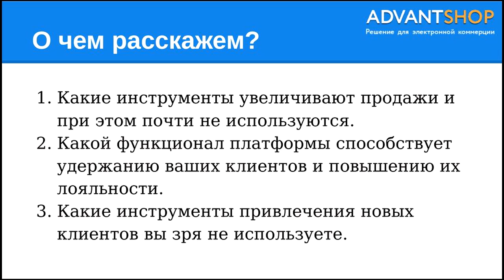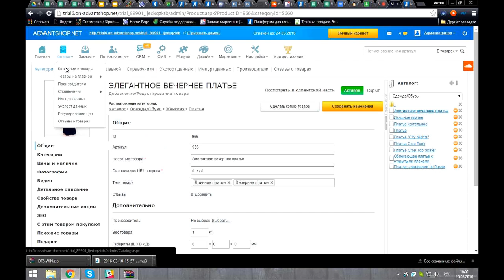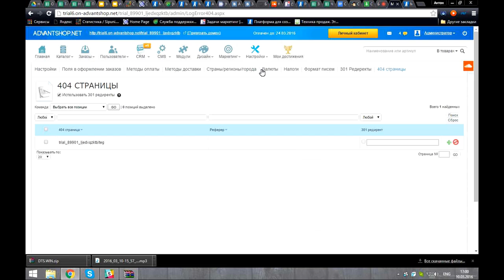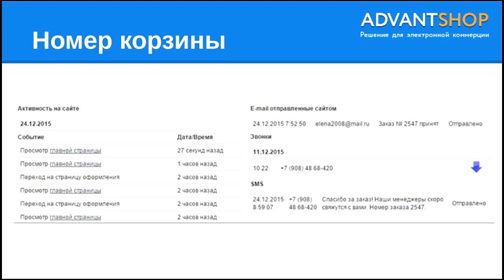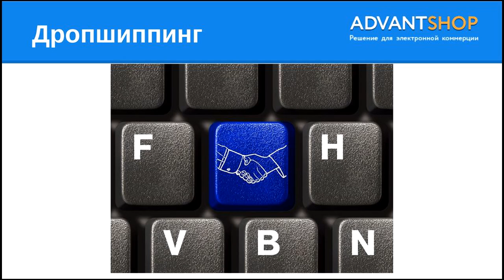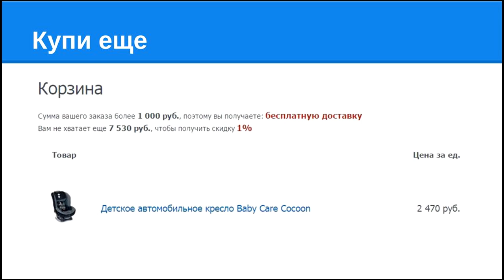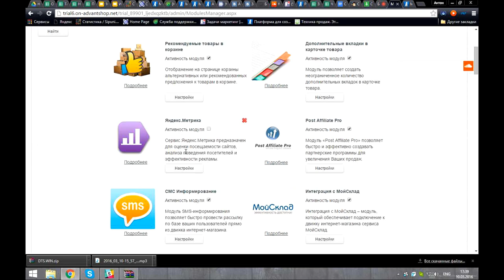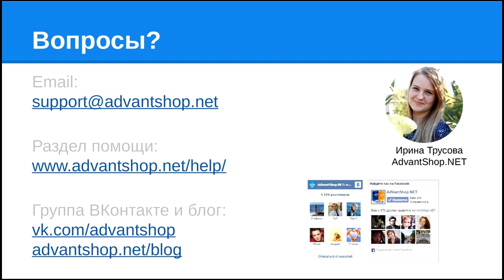10 крутых фишек AdvantShop, о которых Вы еще не знали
Больше полезных материалов о прибыльной работе интернет-магазина читайте в блоге AdvantShop.NET